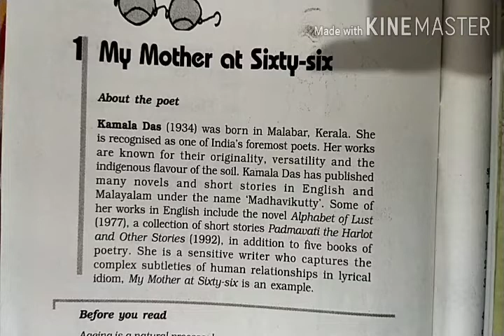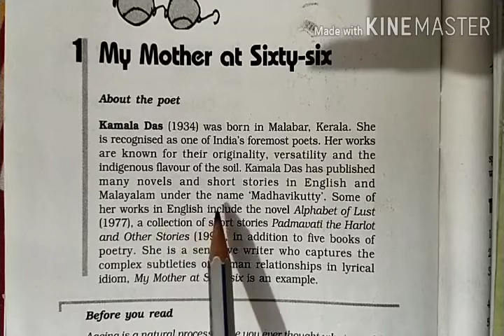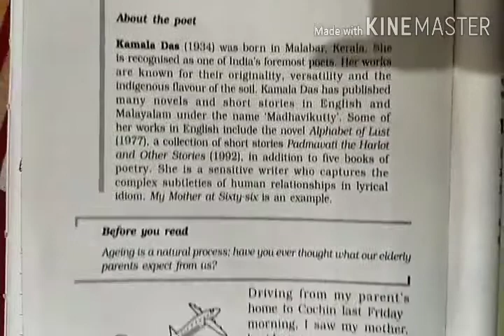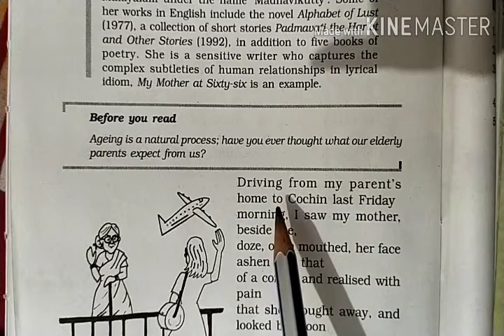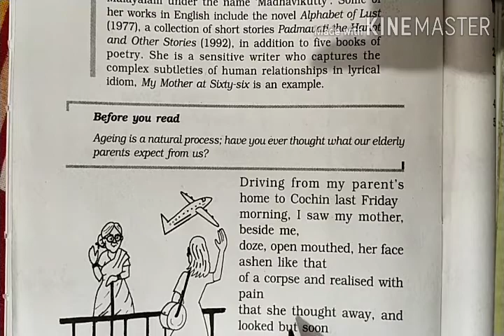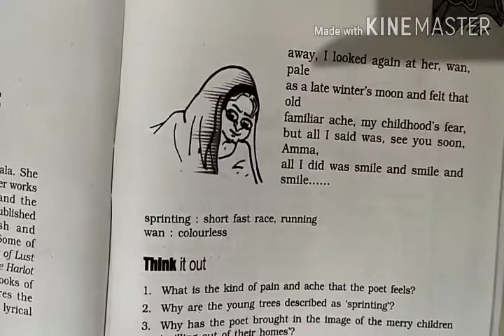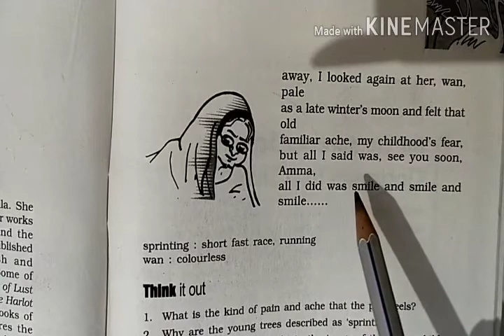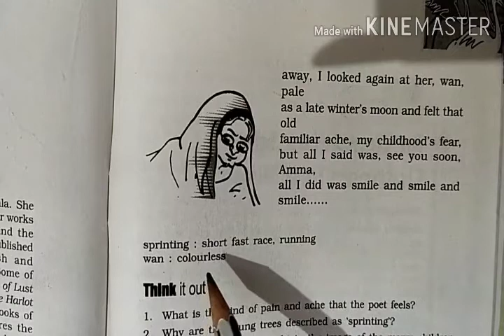Class-12th. Poem - My Mother At Sixty Six